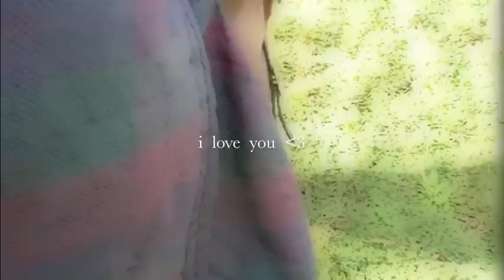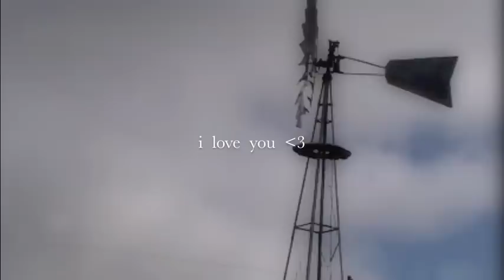1 2 3 4 i lOvE yOu NiCk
pretty day